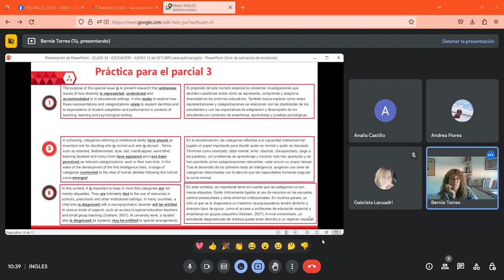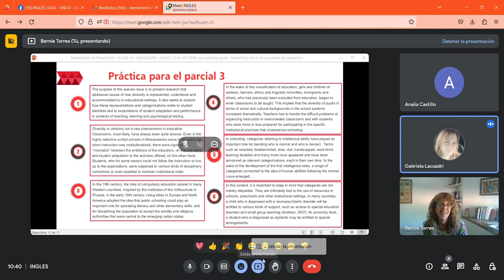CLASE 34 VIDEO 3